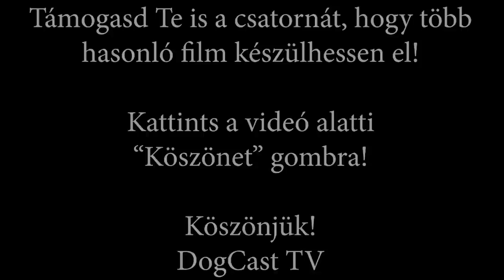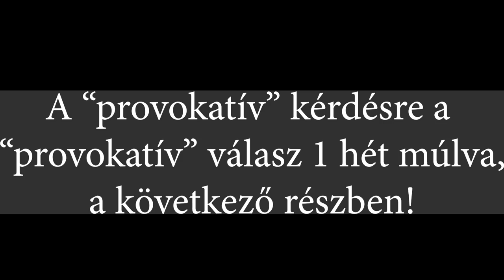Bartha László - "Az én kutyám mindent tud és még szép is!" - Az előadás 2. része! DogCast TV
Használható kutya, vagy szép kutya?  Agresszív kaukázusi juhászok.  Szükség van-e az elit tenyésztésre?
Bartha László 2021. október 19-i előadásának 2. része (2/4.)

Támogasd a csatornát! …és, rendelj egy jó, tesztelt kutyatápot rajtunk keresztül!  Nézz körül webáruházunkban és rendelj annak megfelelően, amire a kutyádnak szüksége van!

01:35  Hogyan lehet lemérni azt, hogy mennyire jó egy tenyésztő?
04:35  Mikorra érik be egy növendék kutya?
05:30 Hogyan lehet kiszűrni a legintelligensebb kiskutyát az alomban?
08:10  A nevelés hatása a kutyáknál – kooperatív kutyák
13:40  Lehet-e heterogén egy állomány fajtán belül?
16:20  Léteznek-e allergiák a dolgozó kutyák esetében is?  Az étrend hatása a habitusra?
21:45  Szükség van-e elittenyésztésre?  Nem túl nagyok az elvárások?
28:45  Használható kutya, vagy szép kutya?  Agresszív kaukázusi juhászok.
35:00  „Klasszis kutyát nem hagyunk ki a tenyésztésből 1-2 hiba miatt!”